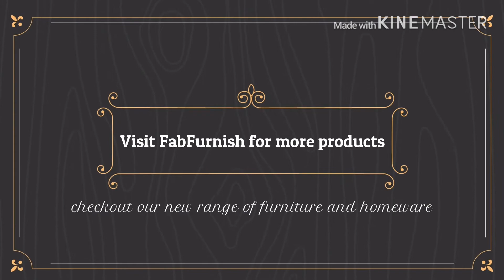Fab Furnish Dhurrie rug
Dhurrie rug